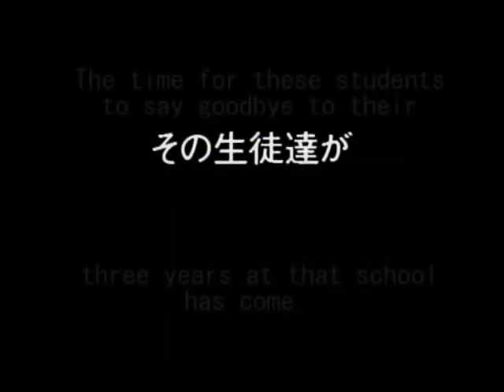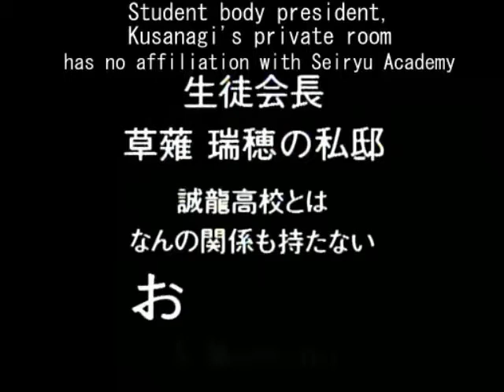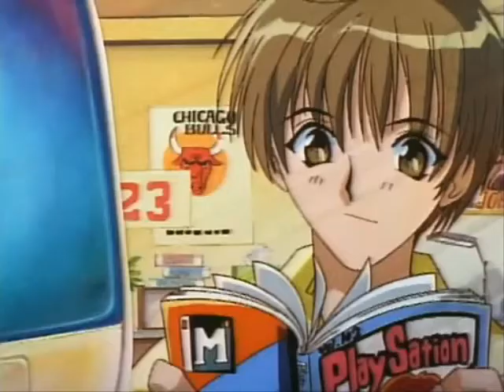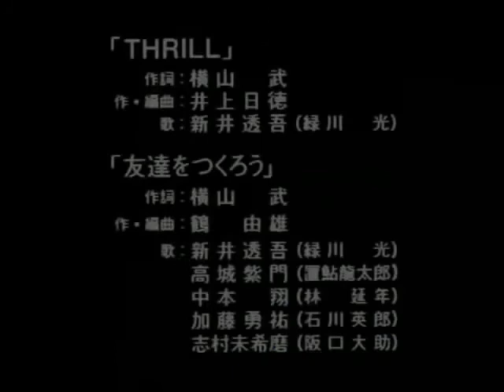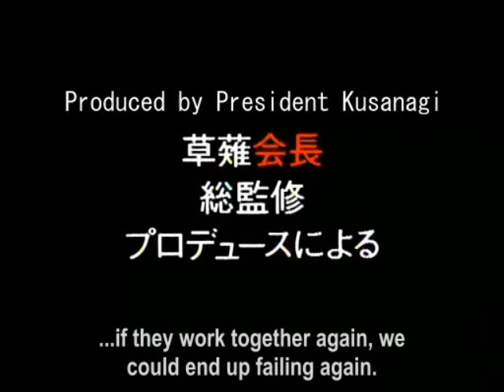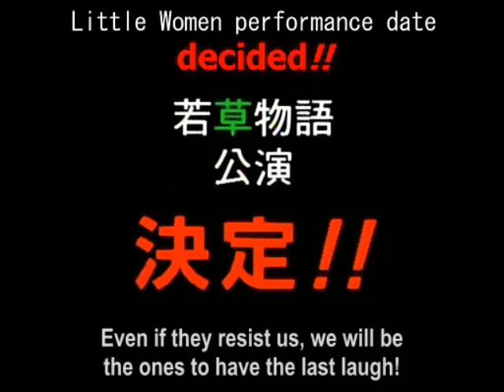Graduation M OVA 1 (Eng. Sub)